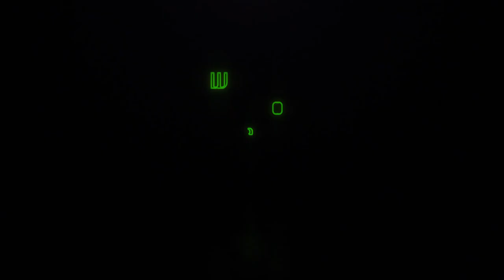Jonathan Saavedra & Clarisa Aragon (4/7) @ Warsaw Tango Meeting 2019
Jonathan Saavedra y Clarisa Aragon dancing El Yaguaron by Rodolfo Biagi during Warsaw Tango Weekend 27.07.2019 in Poland